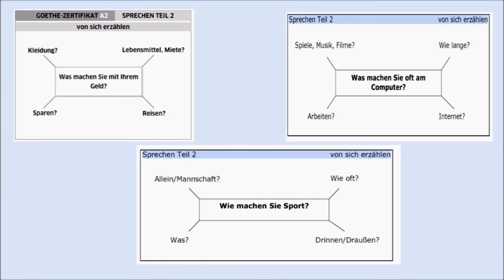Lektion 40 💎 Goethe Zertifikat A2 - Sprechen (2) - Übungen I Tam Nguyen